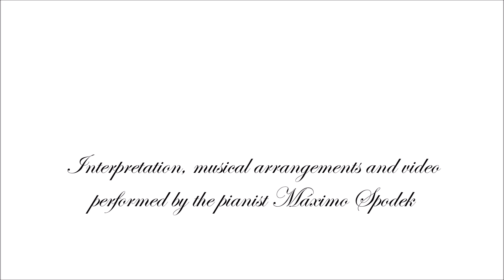Máximo Spodek, Love of my life, Instrumental Piano Love Song, Greatest Hit, Freddie Mercury, Queen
Interpretation, musical arrangements and video performed by the pianist Máximo Spodek, composed by Freddie Mercury